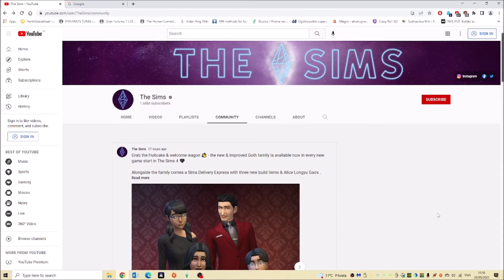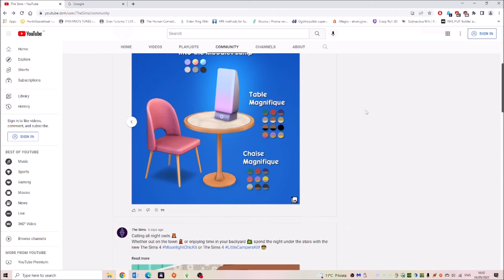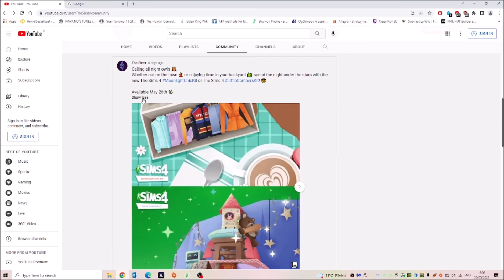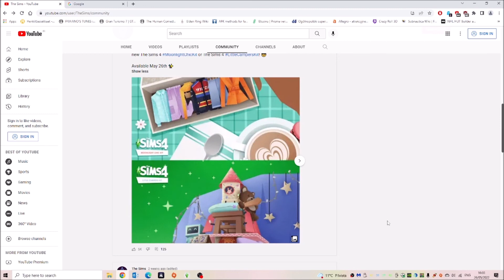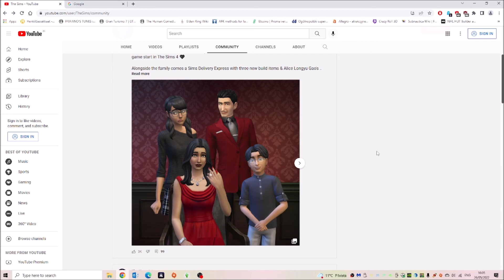THE GOTH FAMILY NEW LOOK AND MORE!!! ℹ️ 👨‍👩‍👧‍👦🎮 / The Sims 4: News & Info [ENG]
Hello everyone!
Welcome to my another "news & info" video. This time it's about the Goth's and their new look and some other interesting news. I hope you will enjoy the video and thank you all so much for watching! :) You all are amazing! Love you all!!! :D